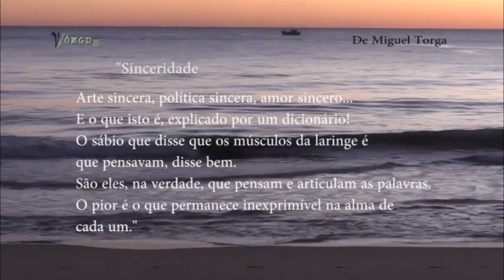9 de setembro de 2022